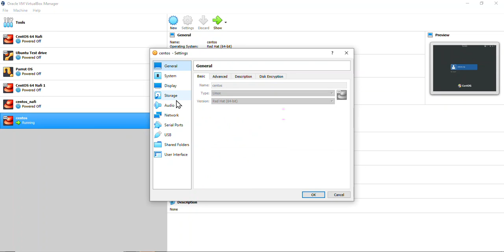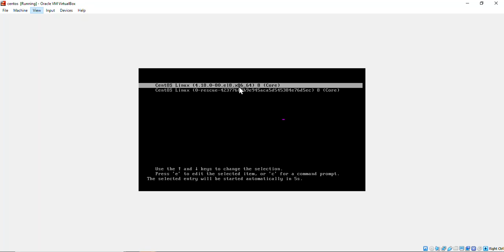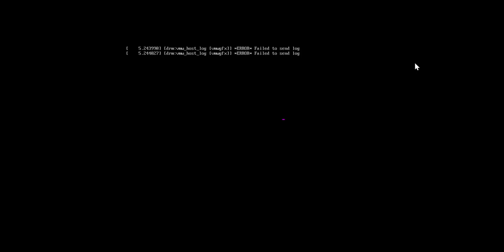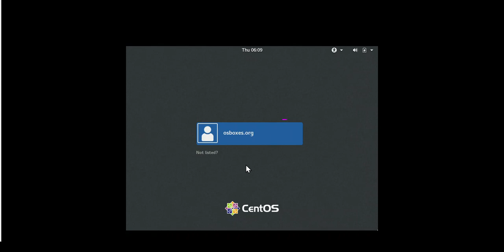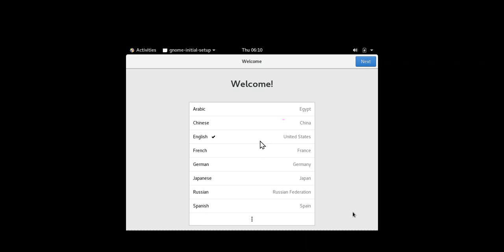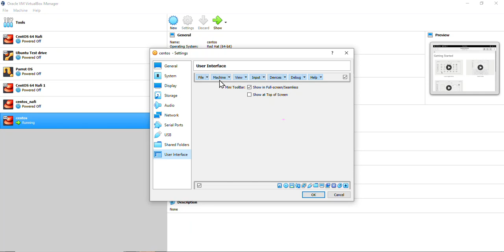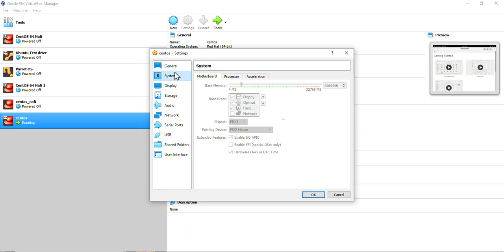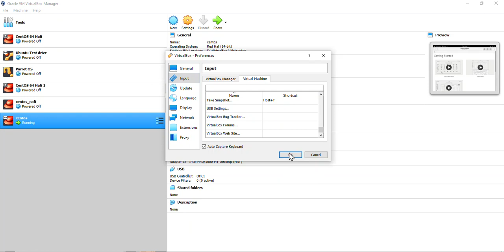How to use osboxes ready made images to install ubuntu or centos or parrot os part 4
All videos will be on our portal for our members. Please visit portal.alnafi.com